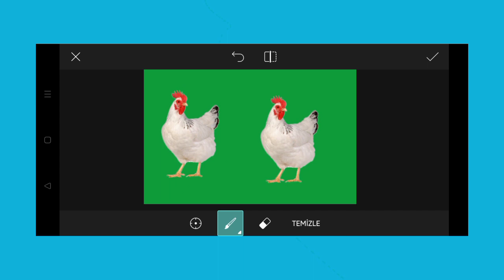Trending HDR video | A Screen Of Pure Pink sdc editing cc | Background | Bp Backdrop A380F K #1437